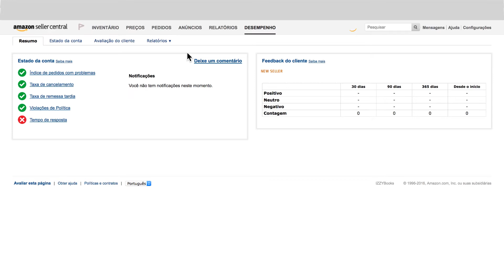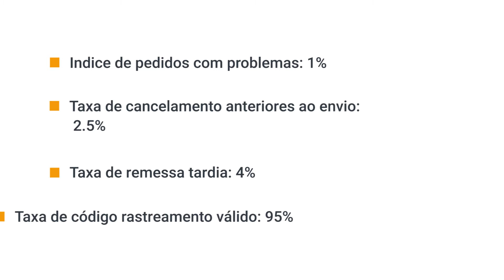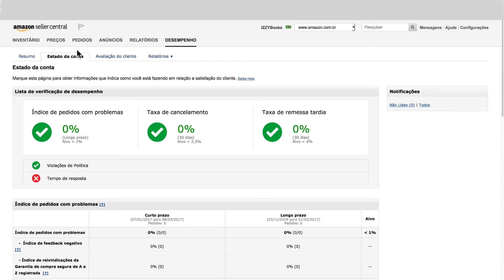Amazon Seller University: Métricas de Desempenho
Saiba mais sobre sua avaliação junto ao Marketplace da Amazon.